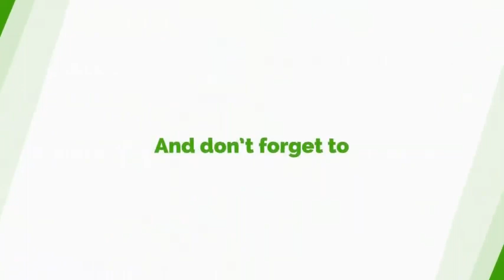Nana Addo Is Not Interested In CSE, So Stop Your Propaganda. Stephen Amoah To NDC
President Nana Addo Dankwa Akufo-Addo Is Not Interested Comprehensive Sexuality Education (CSE). Mr. Stephen Amoah